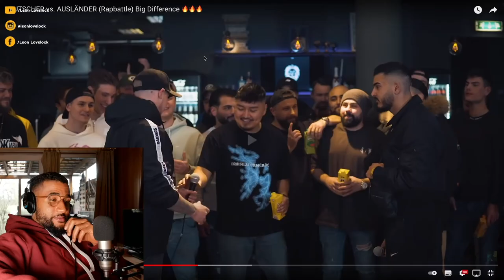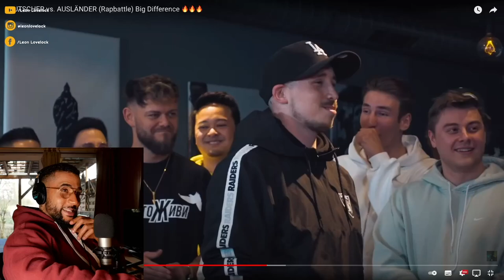DEUTSCHER vs. AUSLÄNDER 😱 (Rapbattle) 🔥 REACTION - Leon Lovelock